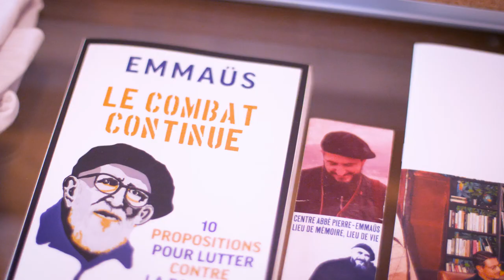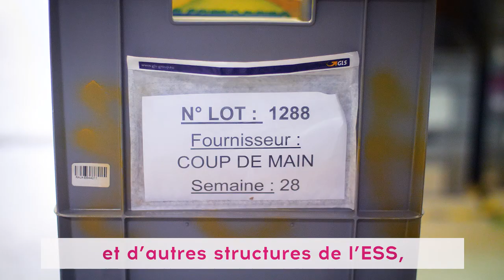Label Emmaüs en levée de fonds sur LITA.co !